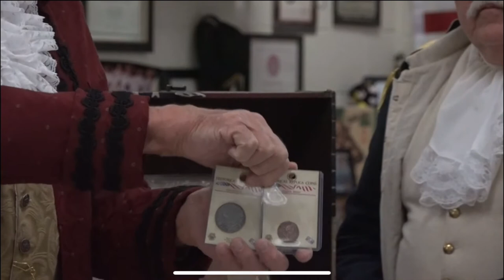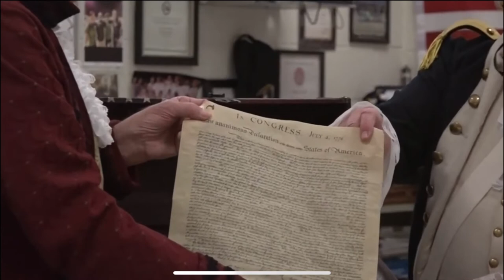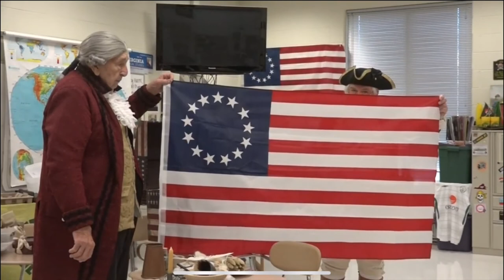Patriot Chest Program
Virginia SAR Patriot Chest Program tells the story of Virginia in the American Revolution